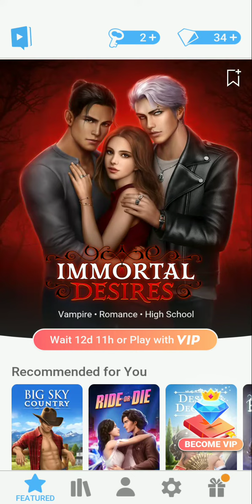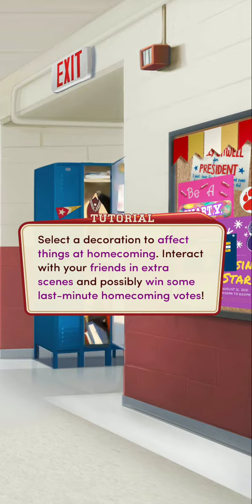Let's Play Choices: High School Story Book 1 Chapter 12 (June 24, 2022)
Chapter 12: Rally Together